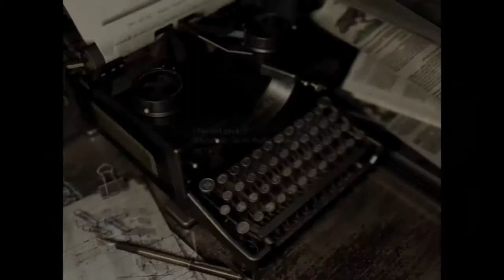Let`s Play Resident Evil Remake HD (Jill/Knife only) #15 - Es hat Boom gemacht